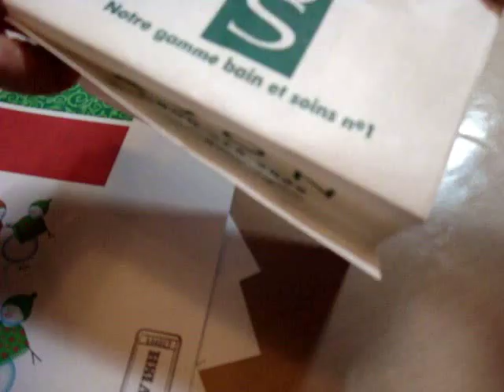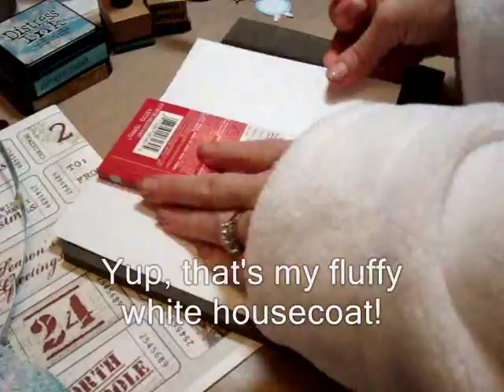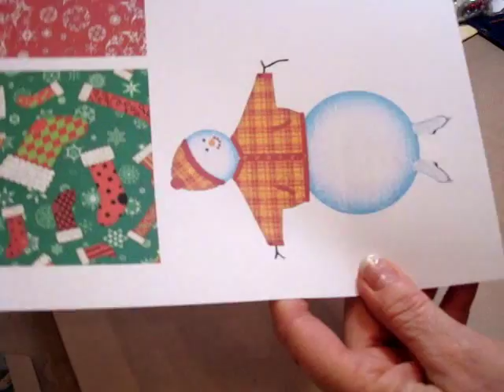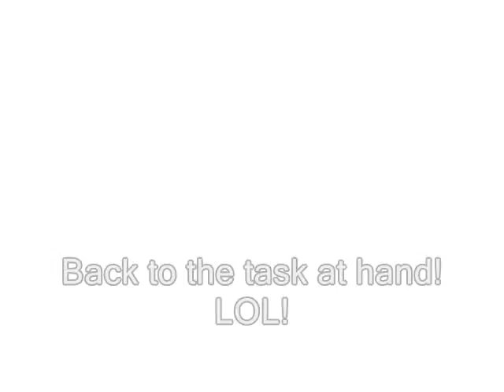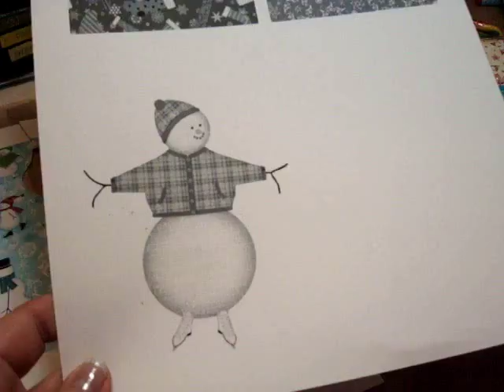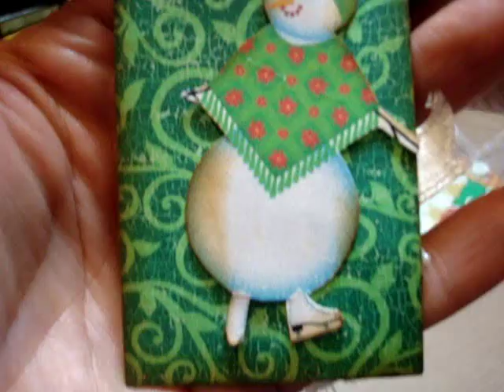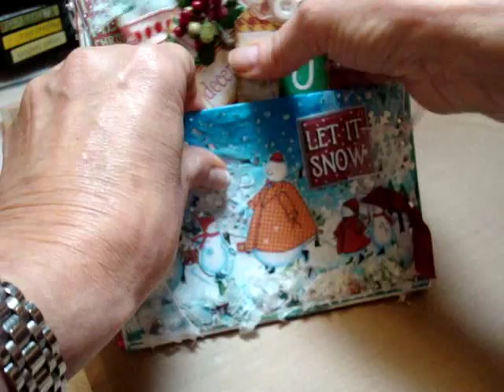Handmade Christmas Envelope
❤️ Thanks everyone for watching! I hope you enjoy  ❤️

📌 'Midday Dance' 'Stoic Morning' 'Frost Waltz'